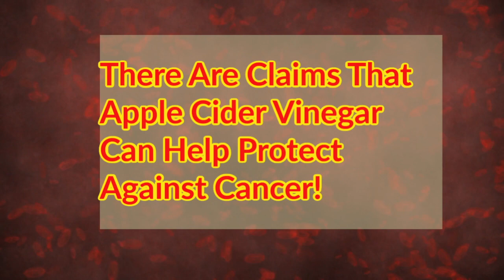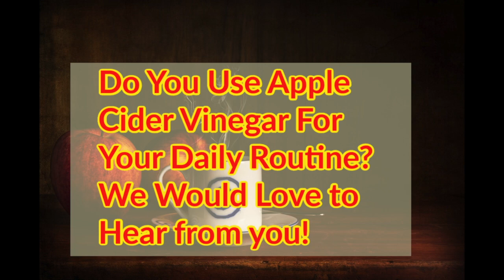Should You Drink Apple Cider Vinegar Daily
We will be posting a update on this video in a few days as to some of the newest findings on apple cider Vinegar. Some nutritionist debunk these claims and say they just aren't true.

If you use Apple Cider Vinegar as we do, you can find it

We also have an article on 10 uses fro Apple Cider Vinegar on our web